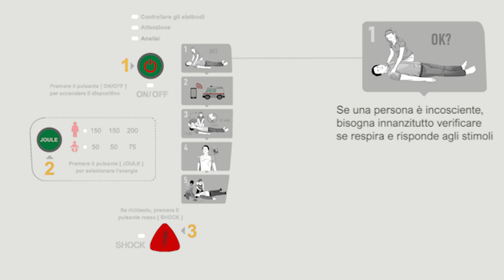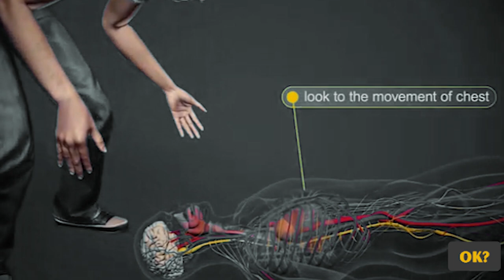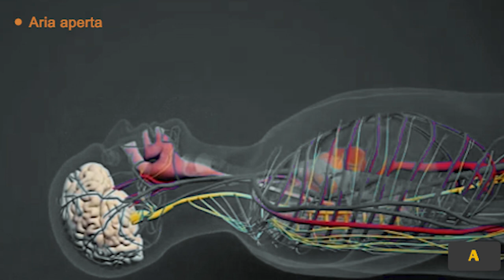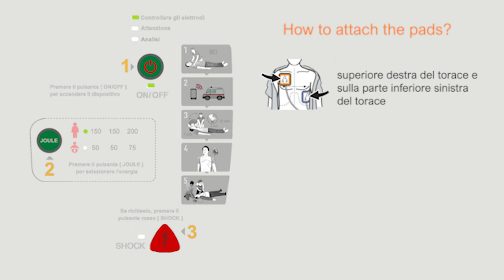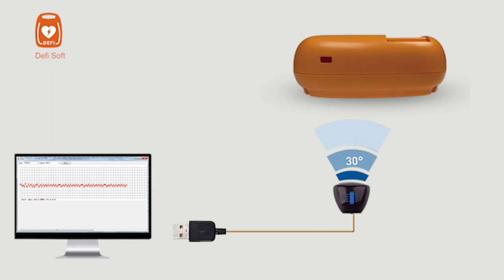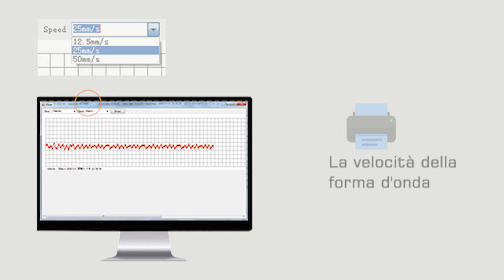Quando si tratta di aiutare una vittima di arresto cardiaco improvviso, non tutti i DAE sono uguali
Quando si tratta di aiutare una vittima di arresto cardiaco improvviso, non tutti i defibrillatori automatici esterni (DAE) sono uguali.
Il DAE Defi 5S assiste i soccorritori con istruzioni in tempo reale e istruzioni di facile utilizzo.
Il Defi 5S di Meditech, raccomandato dai medici professionisti, è dotato di un pulsante di modalità pediatrica per ridurre la potenza ai bambini ed evitare ustioni al muscolo cardiaco.
Gli indicatori LED aiutano a seguire le istruzioni.
Infrarossi per il trasferimento dei dati al computer 2 lingue a scelta.
5 livelli di volume per ascoltare chiaramente la voce e utilizzare il dispositivo ovunque.
Il Defi 5S è dotato di un autotest giornaliero, settimanale e mensile che consente di stabilire se il DAE è pronto per l'uso.
Viene fornito con una borsa per il trasporto del DAE che consente di utilizzare il dispositivo senza estrarlo.
Dispone di uno scomparto per il kit di pronto soccorso e di uno scomparto sicuro per la presa dell'elettrodo del DAE per proteggerlo dall'acqua e dalla polvere, nonché di segnali riflettenti per l'uso notturno.
Un software per computer Defi Soft, fornito con il dispositivo, visualizza informazioni di stato accessibili durante l'uso di Defi 5S, come l'ora dell'evento, la descrizione e l'elettrocardiogramma del paziente; anche la lingua dei messaggi e il volume possono essere modificati attraverso il software per computer.

Impara a usare
Defibrillatore Automatico Esterno (DAE)
e praticare la rianimazione cardiopolmonare